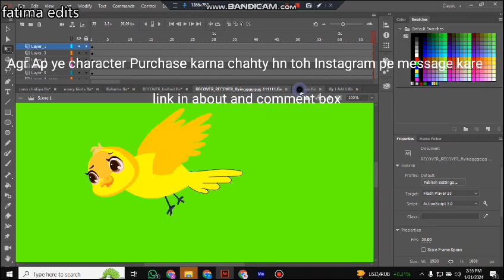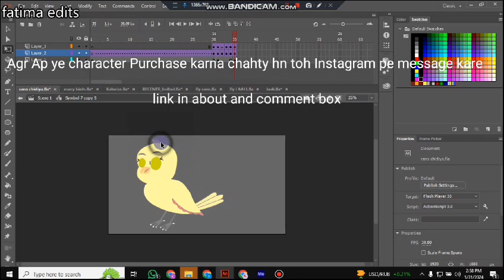Animate cc birds characters